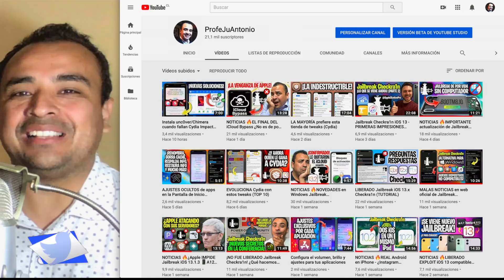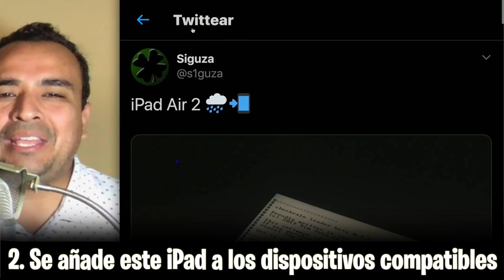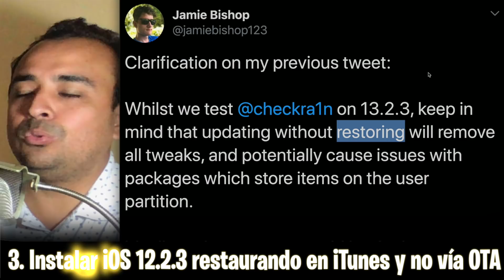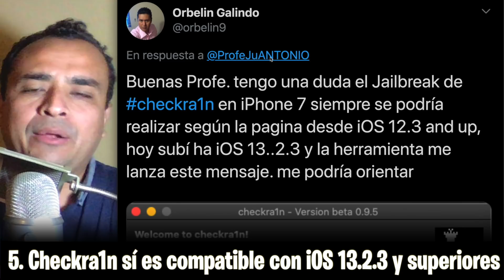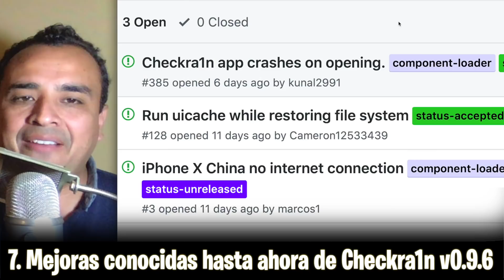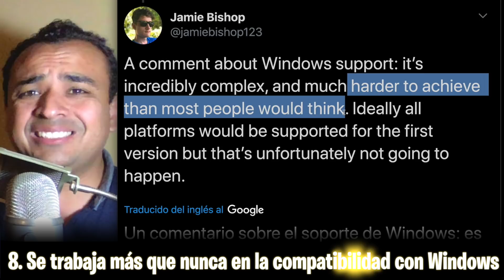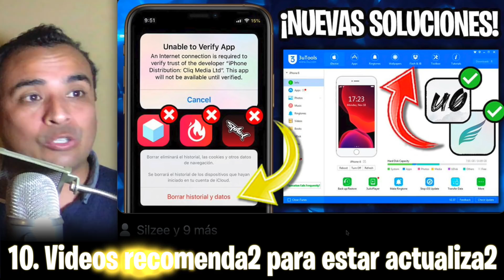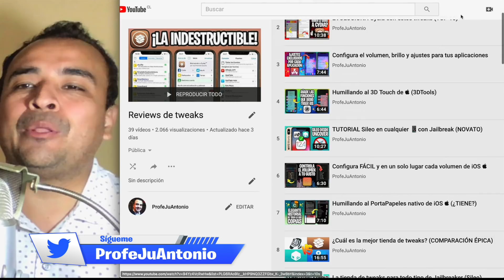NOTICIAS 🔥¿INMINENTE LIBERACIÓN para Windows Jailbreak Checkra1n iOS 13?